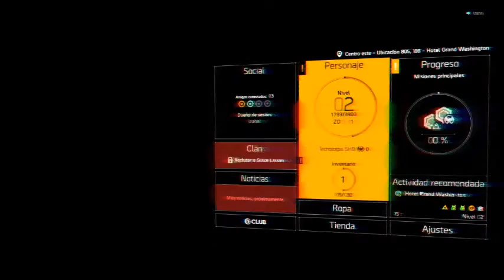Al rescate de Eleanor Sawyer, nuestra primera misión oficial // THE DIVISION 2 - CAP. 2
↓↓ MÁS COSITAS ABAJO ↓↓

-- SINOPSIS --

Washington D. C. está al borde del colapso. La anarquía y la inestabilidad han puesto en peligro nuestra sociedad. Y por si fuera poco, la situación está empeorando debido a los rumores de un golpe de estado en el Capitolio. Todos los agentes en activo de The Division deben luchar por salvar la ciudad antes de que sea demasiado tarde.

-- INSTANT GAMING --

Si quieres comprar el juego para PC a un precio reducido